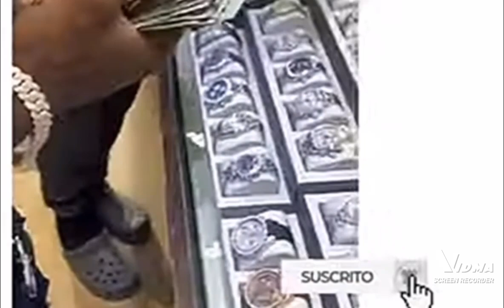shatta wale spent almost about billion dollars in USA 💥💥